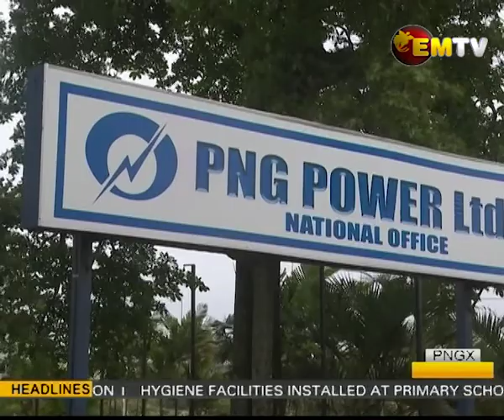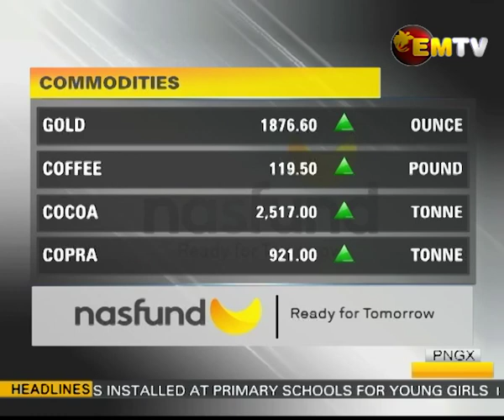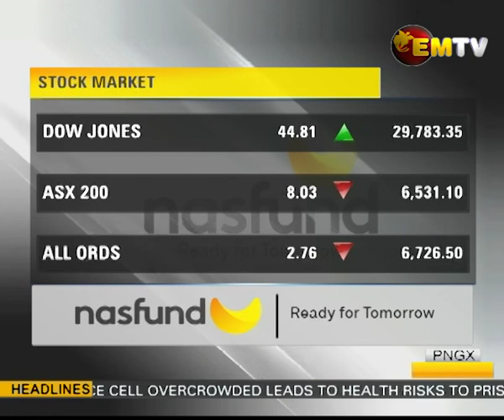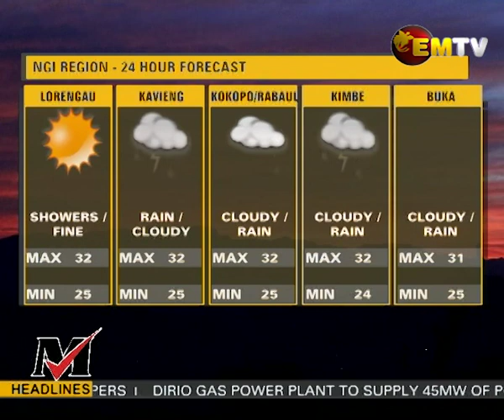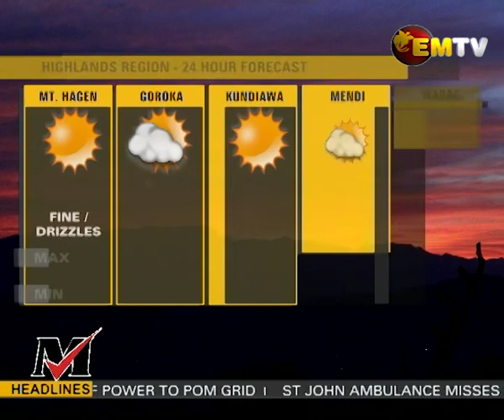National EMTV News | 20th November 2020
Headlines:

- Angry women forced open gate to help pregnant mother;
- St John Ambulance missed out on 2021 budget; and
- Dirio Power set to light up Port Moresby City.